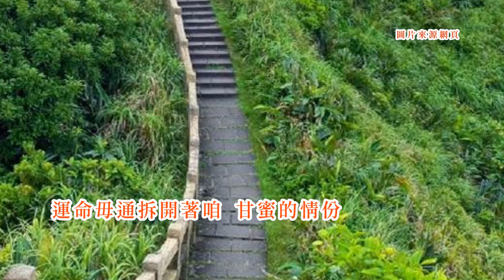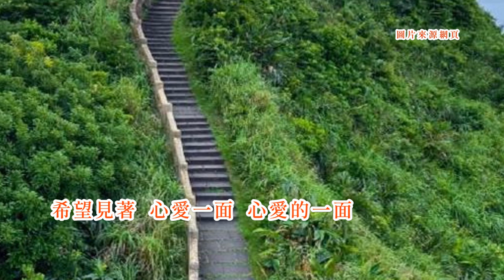白櫻-離別五分前 台語歌詞標誌+字幕版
《離別五分前》Lî-pia̍t Gōo-hun Tsîng
白櫻Pe̍h-ing(施豐櫻Si Hong-ing)
沿路叫著心愛名字
iân-lōo kiò tio̍h sim-ài miâ-jī
心愛的名字
sim-ài ê miâ-jī
踮在車內
tiàm-tsāi tshia-lāi
心肝一直
sim-kuann it-ti̍t
嗶噗彈滋味
phi̍t-pho̍k tuânn tsir-bī
你總無來放我一人
lí tsóng bô lâi pàng guá tsi̍t-lâng
孤單心稀微
koo-tuann sim hi-bî
運命敢會阻礙著咱
ūn-miā kám ē tsóo-gāi tio̍h lán
袂得通相見
buē-tit-thang sio-kìnn
等著我
tán tio̍h guá
等著我
tán tio̍h guá
等著我見你一面
tán tio̍h guá kìnn lí tsi̍t-bīn
毋通做你去
m̄-thang tsuè lí khì
無你在阮身邊
bô lí tsāi gún sin-pinn
怎樣過日子
tsuánn-iūnn kè ji̍t-tsí
你我約束
lí guá iok-sok
明日結婚
bîng-ji̍t kiat-hun
明日欲結婚
bîng-ji̍t beh kiat-hun
誰知今日
siáng tsai kim-ji̍t
你又叫我
lí iū kiò guá
心頭亂紛紛
sim-thâu luān hun-hun
我有相信
guá ū siong-sìn
你總袂來
lí tsóng buē lâi
耽誤阮青春
tam-gōo gún tshing-tshun
運命毋通拆開著咱
ūn-miā m̄-thang thiah-khui tio̍h lán
甘蜜的情份
kam-bi̍t ê tsîng-hūn
賜予我
sìr hōo guá
賜予我
sìr hōo guá
賜予我見你一面
sìr hōo guá kìnn lí tsi̍t-bīn
毋願來怨恨
m̄-guān lâi uàn-hūn
若是暫時分離
nā-sī tsiām-sî hun-lî
我總會吞忍
guá tsóng ē thun-lún
希望見著
hi-bāng kìnn-tio̍h
心愛一面
sim-ài tsi̍t-bīn
心愛的一面
sim-ài ê tsi̍t-bīn
無疑火車
bô-gî hé-tshia
已經開去
í-king khui--khì
引阮像失神
ín gún tshiūnn sit-sîn
到底今日你我分離
tàu-tué kim-ji̍t lí guá hun-lî
何時再做陣
hô-sî tsài tsuè-tīn
運命全無體貼著咱
ūn-miā tsuân bô thé-thiap tio̍h lán
相愛佮相親
siong-ài kah siong-tshin
放著我
pàng tio̍h guá
放著我
pàng tio̍h guá
放著我寂寞空虛
pàng tio̍h guá tsi̍k-bo̍k khang-hi
斷腸碎了心
tuān-tn̂g tshuì liáu sim
雙眼親像落雨
siang-gán tshin-tshiūnn lo̍h-hōo
珠淚㴙㴙津
tsu-luī tsha̍p-tsha̍p tin